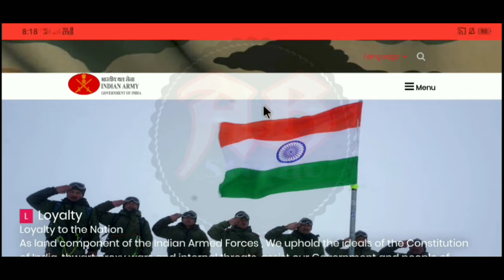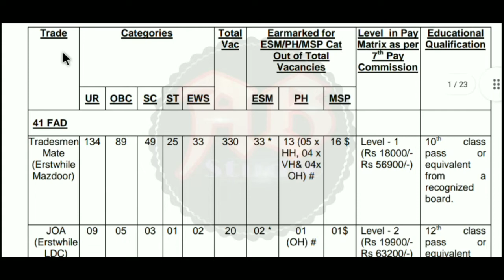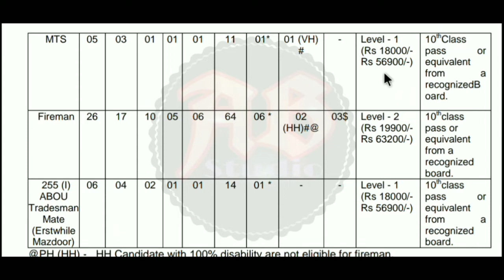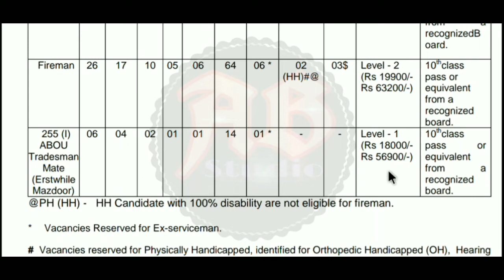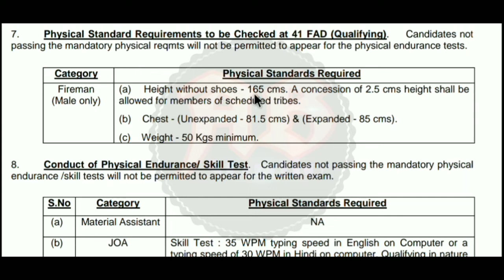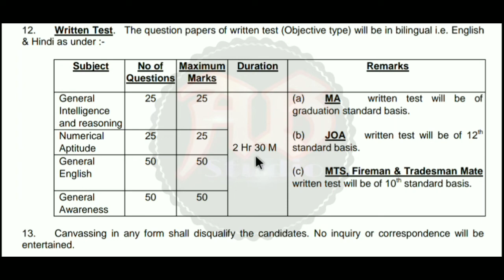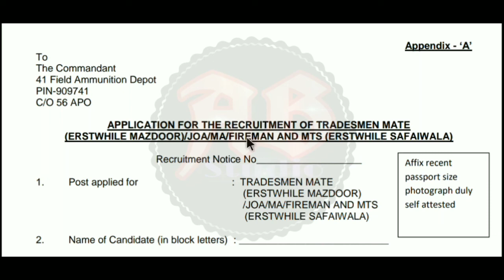Fireman post new job recruitment🌀10th pass job🔥Male & Female are both apply✔️no application fee's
ফায়ারম্যান সহ একাধিক পদে কর্মী নিয়োগ||মাধ্যমিক পাশে চাকরি||ছেলে ও মেয়ে উভয়েই আবেদন করতে পারবেন||সম্পূর্ণ বিনামূল্যে অফলাইন ফ্রম ফিলাপ||এই নতুন নিয়োগের বিজ্ঞপ্তি আজই প্রকাশিত হয়েছে। এই ভিডিওতে আলোচনা করেছি। "বিজ্ঞপ্তিটি বিস্তারিত পরে তারপরে আবেদন করুন, ভিডিওটিতে বলেছি তবুও নিজেই নোটিশটি ডাউনলোড করুন। আপনাদের কাছে বিশেষ অনুরোধ ভিডিওটি আগে সম্পূর্ণ ভাবে দেখুন | তারপরেই আবেদন করুন